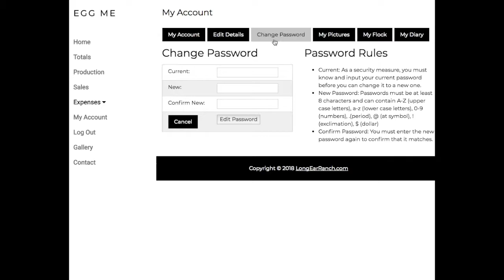EGG ME - Account Settings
Viewing and changing your account settings in EGG ME.